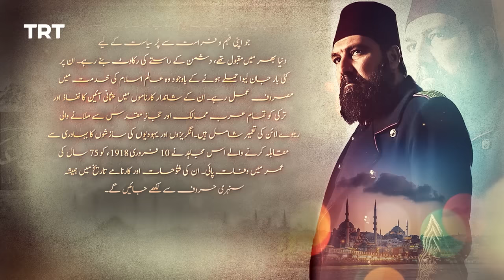Payitaht Sultan Abdulhamid Episode 469 | Season 5